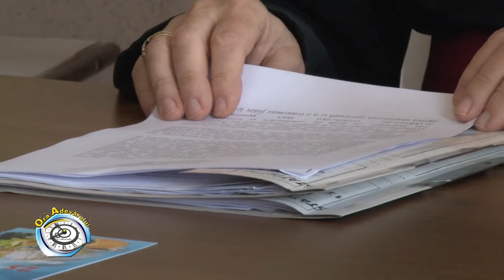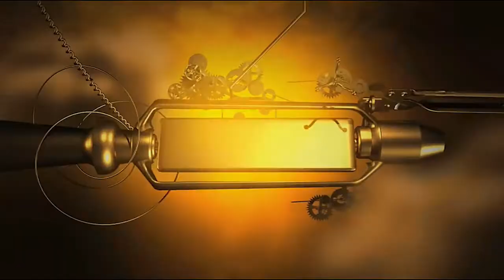Ora Adevarului P2 din 12.09.2019 cu PS Alexandru MESIAN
Informatii si Noutati din Zona de Vest, Stiri, Stiri 24 Plus, Timisoara, Resita, Arad, Lugoj, Oradea, Hunedoara, Deva, Orastie, Herculane, Reclame Online, Timis, Arad, Caras-Severin, Hunedoara, Bihor, Banat,